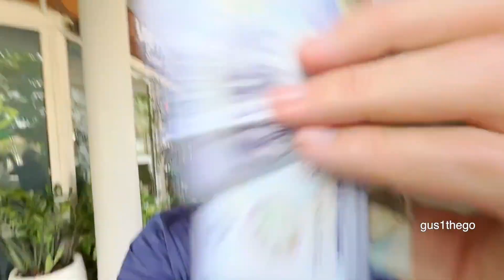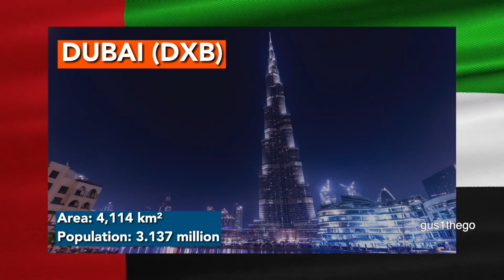What Can You Get For $30 in DUBAI? 🇦🇪